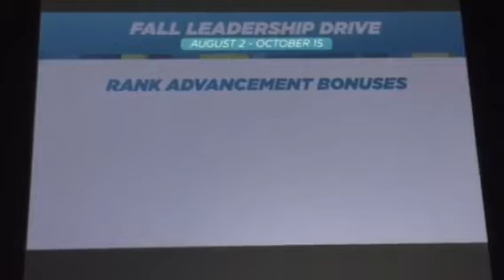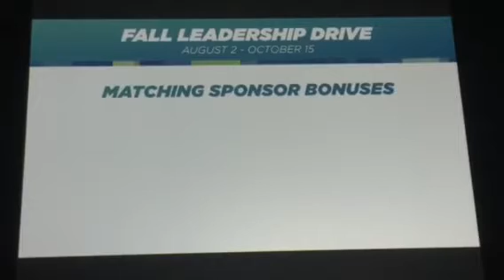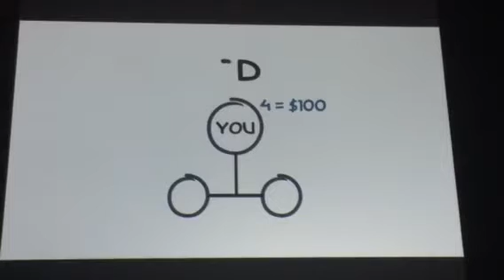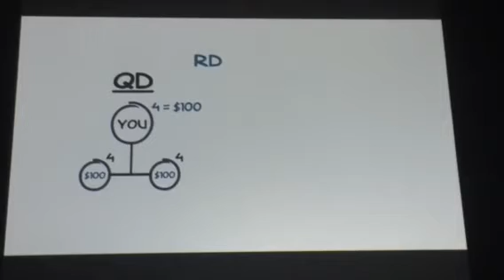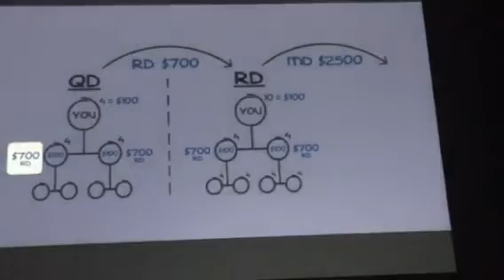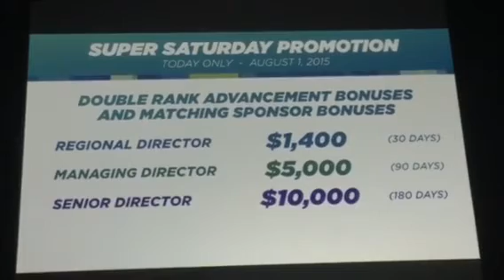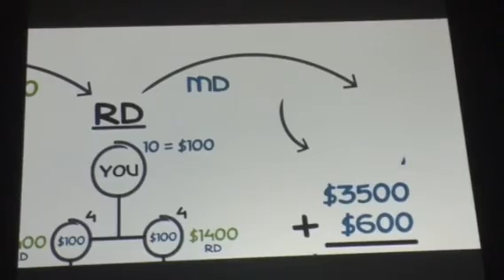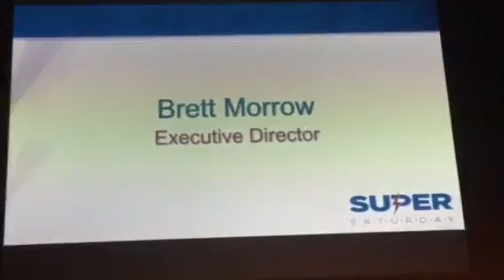Summer Leadership Promotion